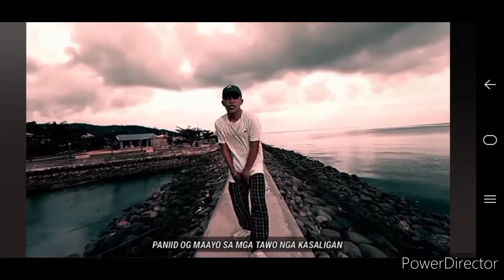Salamat (Inday Sara) present in municipality of poro By: (Clark Garry Diegor) Team of (OplokSquad)